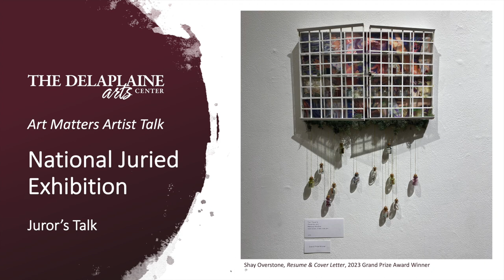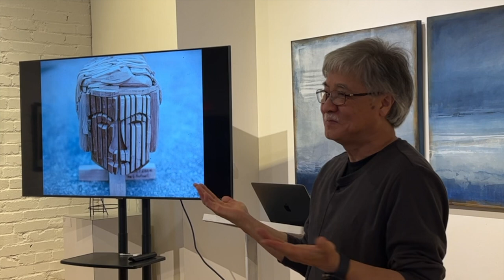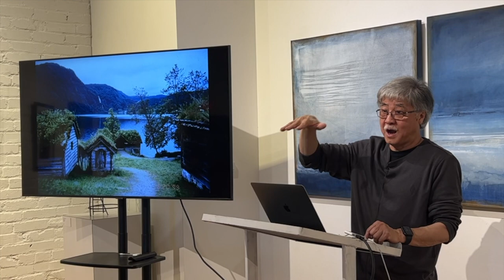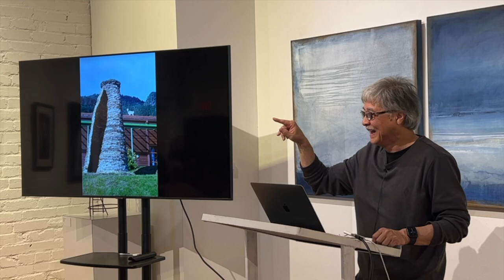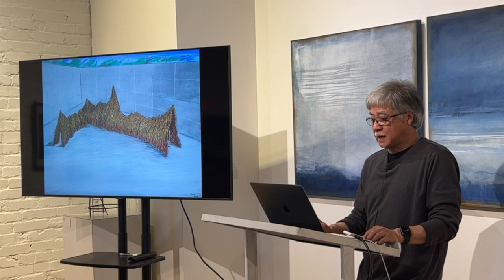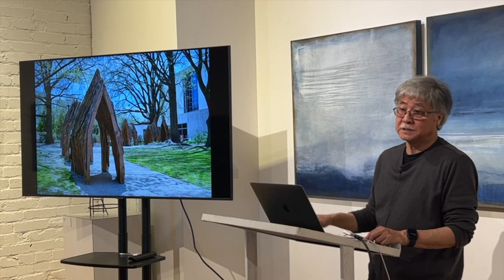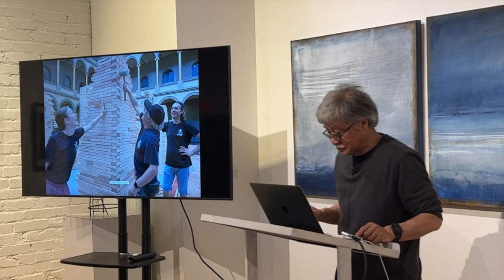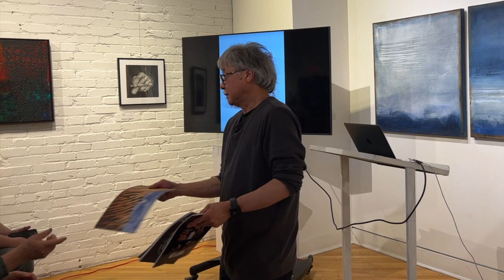Art Matters: National Juried Exhibition Juror Talk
National Juried Exhibition juror Foon Sham discusses the selection and award process and announces the award-winning entries:
 - Honorable mention: Hanging Oysters by John Kachik
 - Third: Spiral Rocket by Jared Hadfield
 - Second: Residue by Joseph Gerlak
 - First:  Memory Window by Tani Teixeira

This talk was recorded on May 6, 2023.